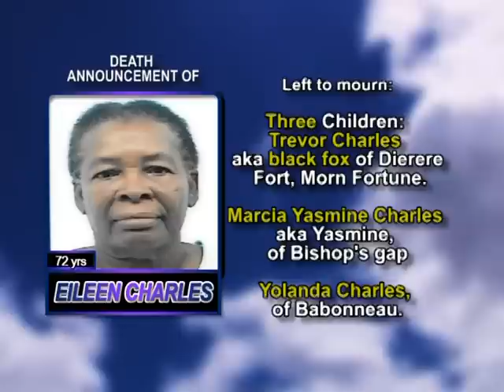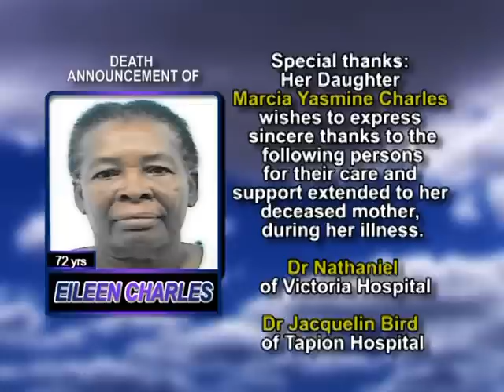Eileen Charles long